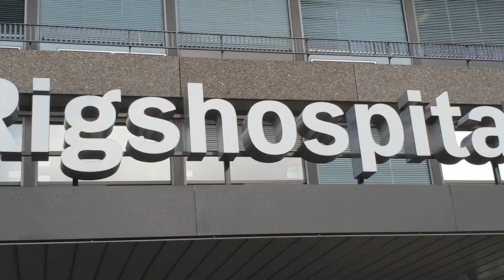زيارة إحدى ضحايا أحداث العنف للجاليات بالدنمارك جزء2 عدسة مراسل الجاليات ابو الامين22/9/2018